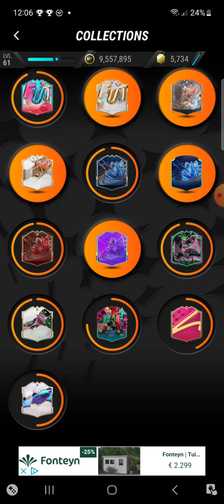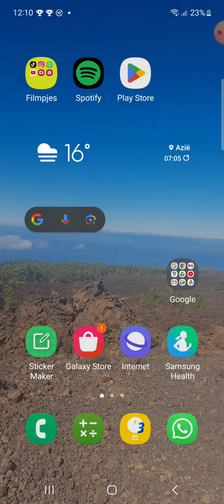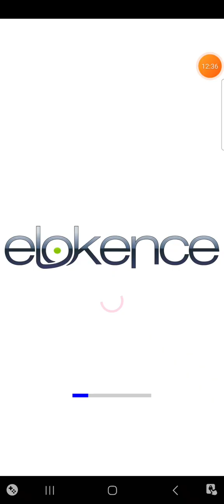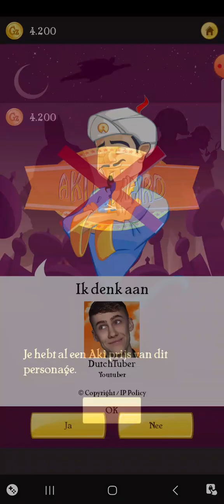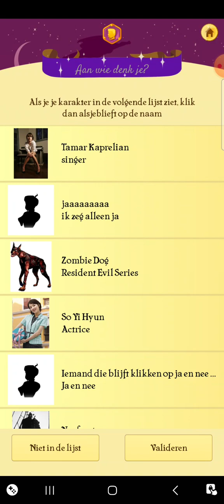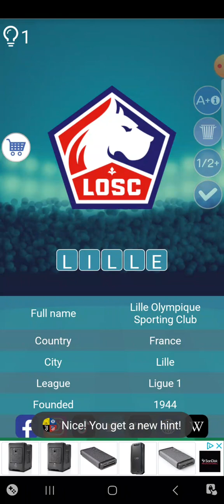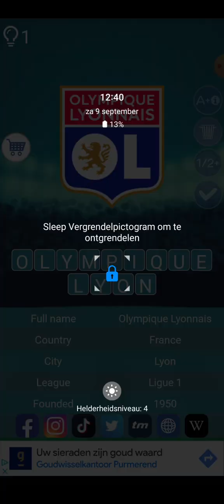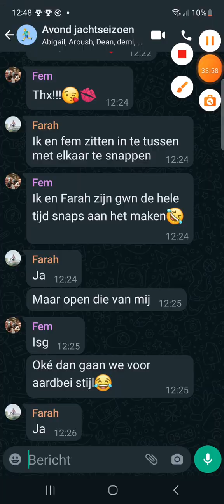games spelen en madfut kaarten tour!!!!